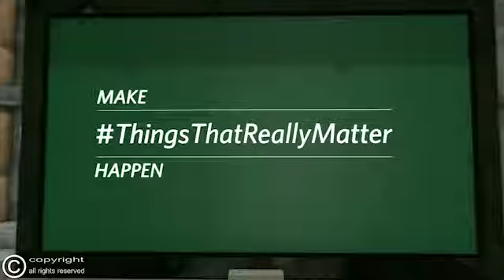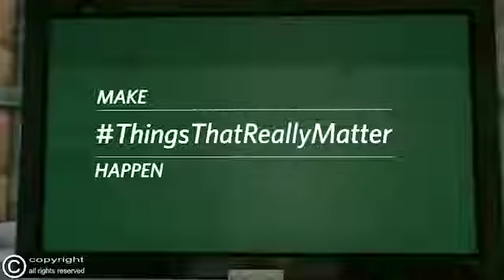2015 NKYTS Ep 3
2015 Ke Yona Team Search